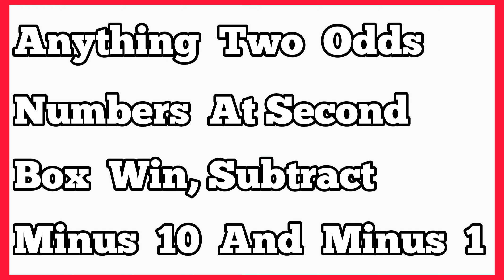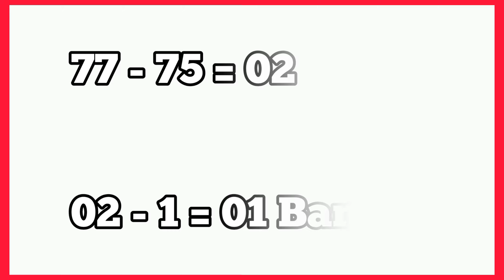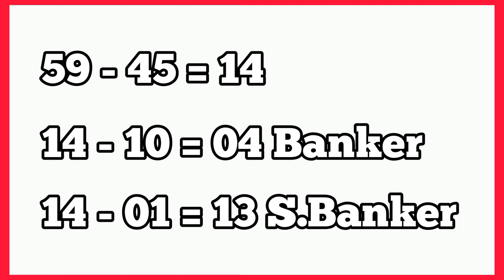Fortune Thursday Lotto ((04 Banker Dropped Live)) || 02/12/2021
Key Plan For Fortune Thursday Lotto, 2/12/2021.

Good Luck To Everyone On This Platform!